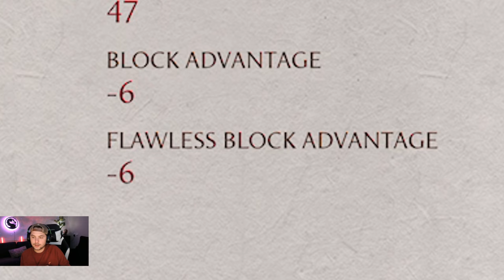The NEW SCORPION BUFFS are... Interesting... (Weirder than you think) - Mortal Kombat 1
►Let's Break 1000 Likes on Every Video!?!?
►If you have any questions or concerns don't be afraid to inbox me!

CONTENT!